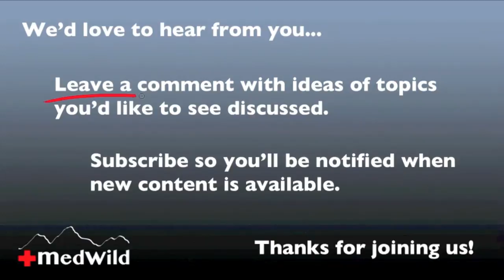Wilderness Medicine: How to Warm Hands (Frostbite Prevention)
Dr. Donner demonstrates his favorite technique for warming extremities (hands and feet) in the wilderness.  This is video 2 of 7 on frostbite.

Recommended Audience: Outdoor enthusiasts and health care professionals including physicians, nurses, search and rescue teams, EMT, paramedics, ski patrol, corpsman, guides, instructors, wilderness first responders, and anyone else interested in educational and “how to” videos on wilderness emergency medicine, search and rescue, expedition medicine, backcountry first aid, wilderness survival training, and military medicine.  Dr. Donner’s draws on his extensive backcountry and travel experience to highlight key signs, symptoms, treatments, and improvised techniques and skills.